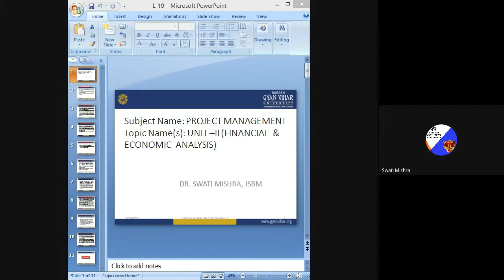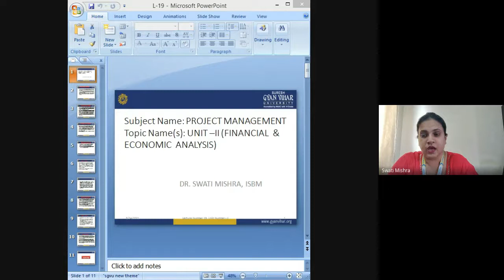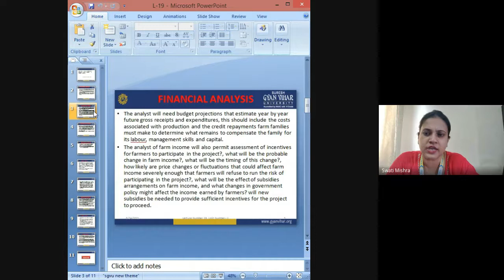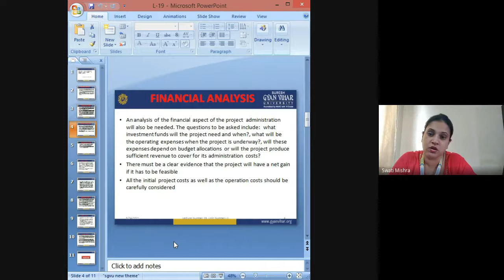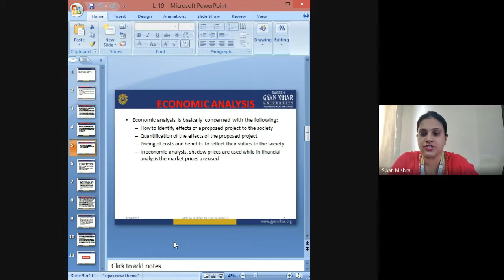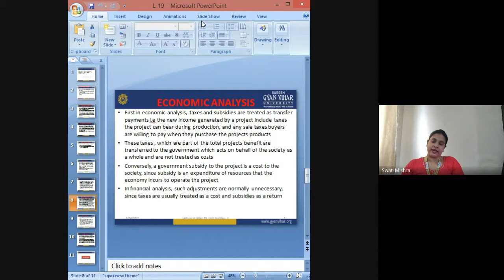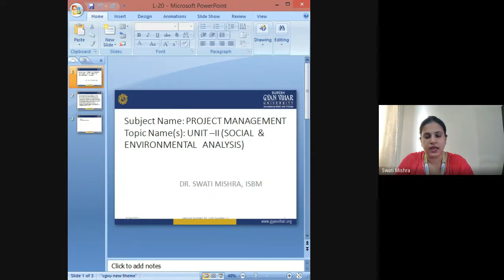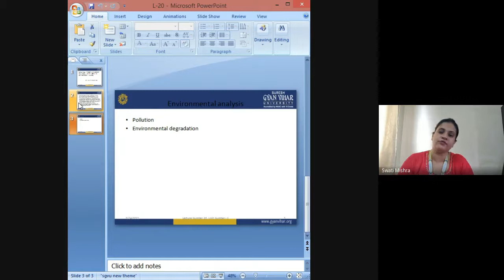Financial , Economic, Social & Environmental Feasibility Analysis of a Project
This video is for the students of ISBM, SGVU to review and revise. This is part of regular classes of ISBM. Please contact faculty members of ISBM SGVU for any doubt. for details about ISBM SGVU.